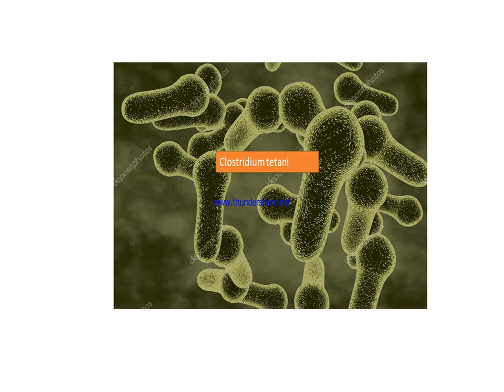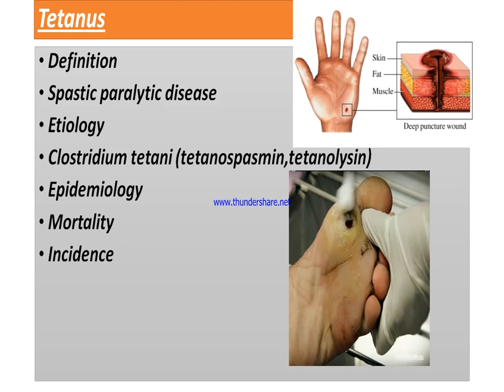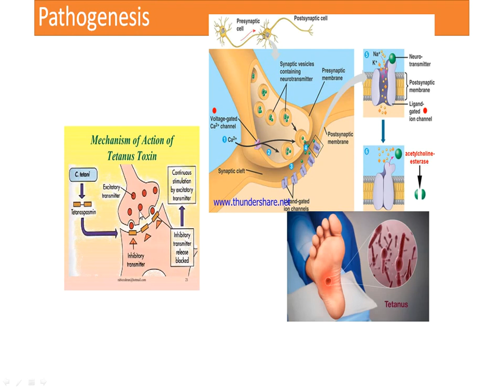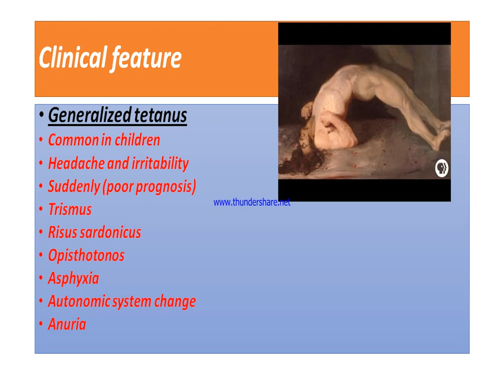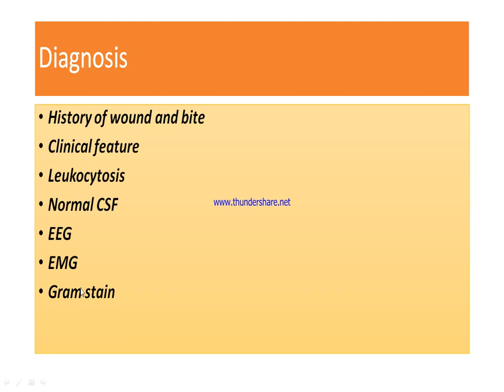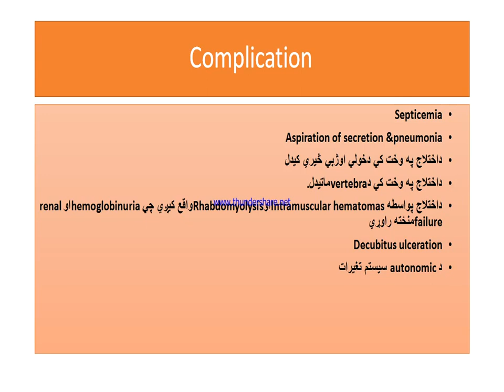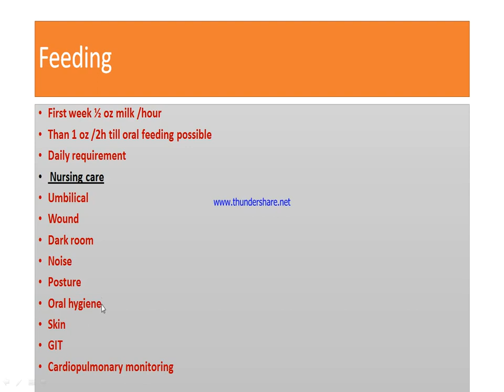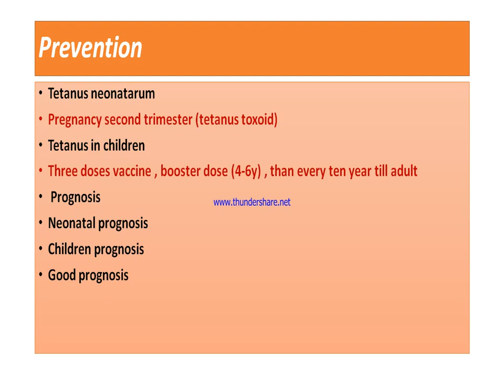5s2 pediatric L6 A,B,C,D,E,F sections Dr Ihsanullah tetanus